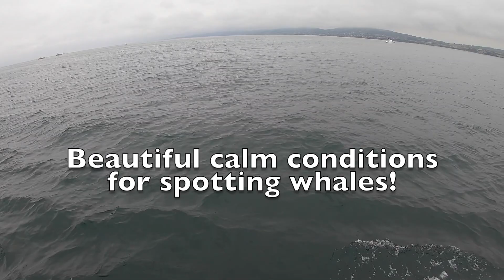Whale watching off Southern California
Whale watching off the coast of Southern California.